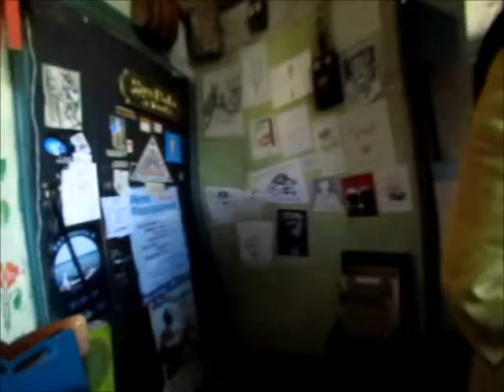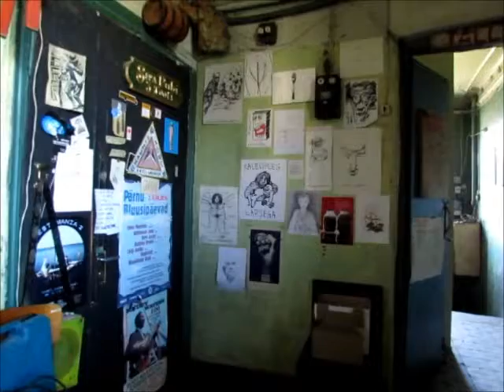TAAVE TUUTMA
TSIRKUS-KUNST-TEATRI DIREKTOR KALAMAJAS 2014